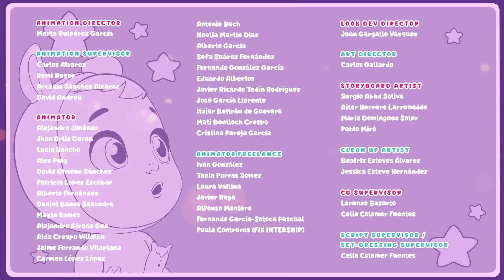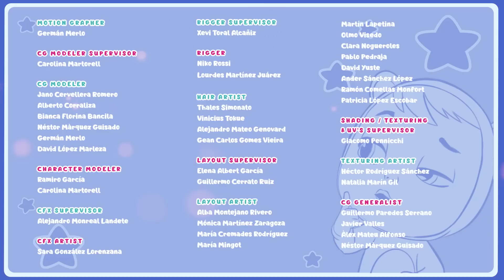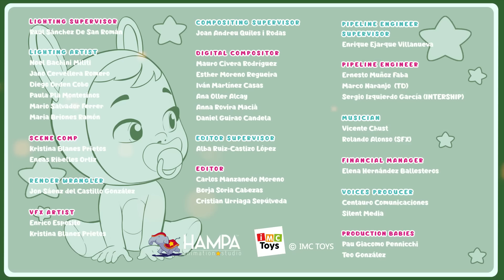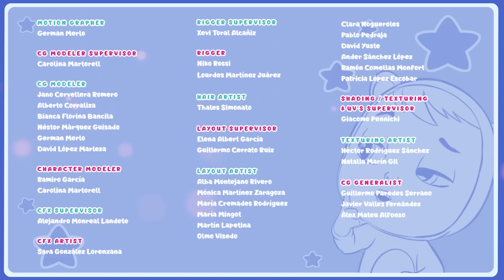As melhores AVENTURAS FRUTAIS 🍉🍊 CRY BABIES 💦 MAGIC TEARS 💕 DESENHO INFANTIL em PORTUGUÊS